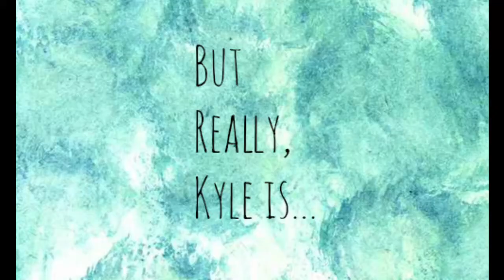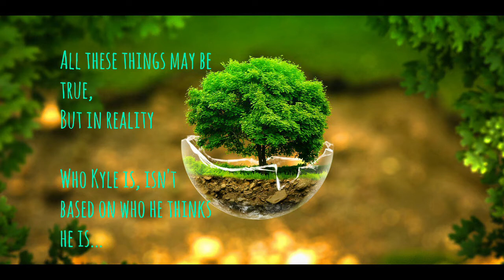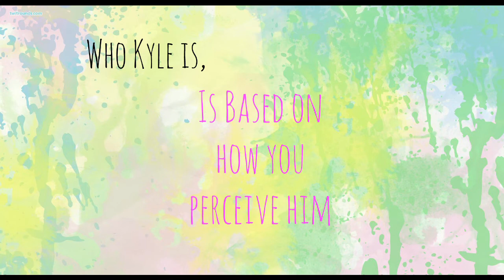WHO IS KYLE? l Channel Trailer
WELCOME to my humble channel of awkward beginnings. I am Kyle, and I will be your guide on the journey of life through my own eyes and ears and thoughts and any other real senses you feel like using. I love to rant and tell it like it is. My life is full of retakes and candid shots and mistakes, and I love it. Background music was supplied by the ever wonderful Tobu!!

Kyle